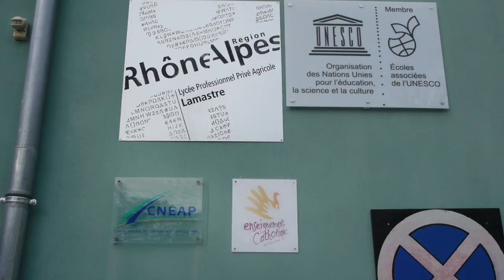Ensemble scolaire Charles de Foucauld - 07270 Lamastre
Film Promotionnel et descriptif de l'ensemble scolaire Charles de FOUCAULD - 07270 LAMASTRE . -Tél :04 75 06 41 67,